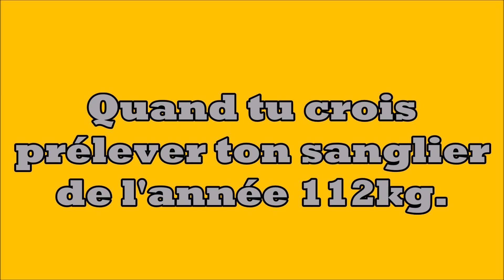Quand tu te fais piquer un sanglier Mdr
Un piqueur me nike…...tres beau tir Christian.